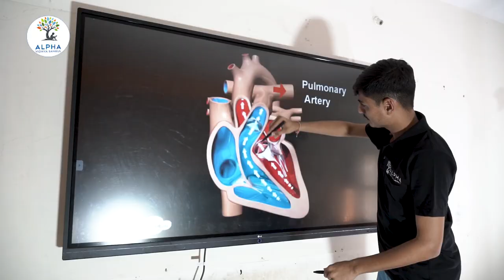ALPHA VIDHYA SANKUL - कुछ बनने की सही जगह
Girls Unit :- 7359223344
Admission open